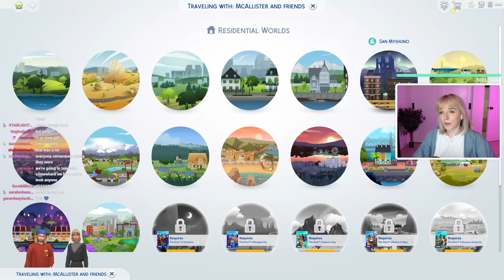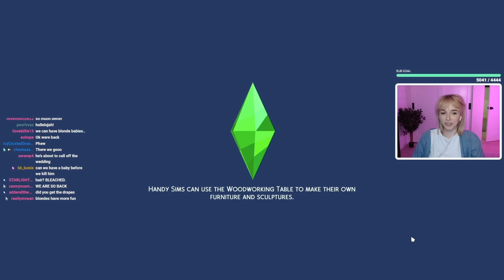SHE WENT SWIMMING WITH SHARKS... (ep 29)